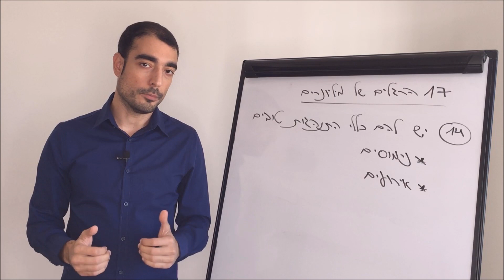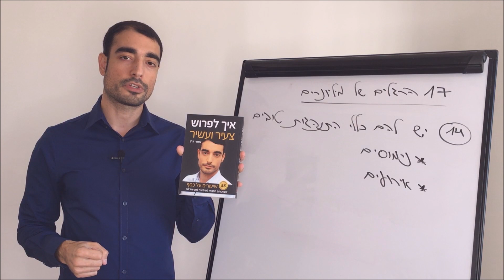17 הרגלים של מיליונרים (מחקר של 5 שנים) - הרגל 14 מתוך 17